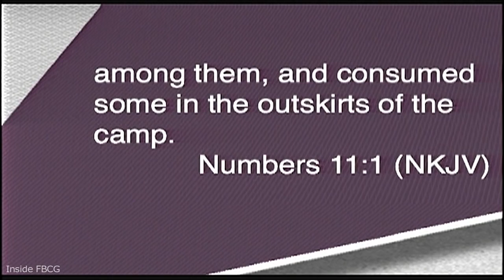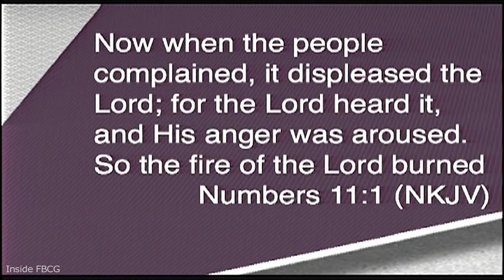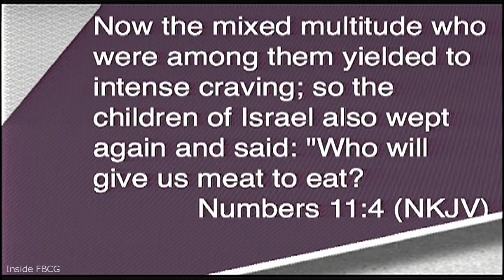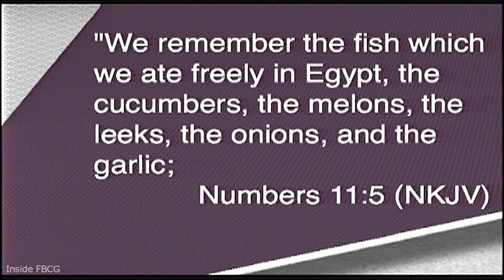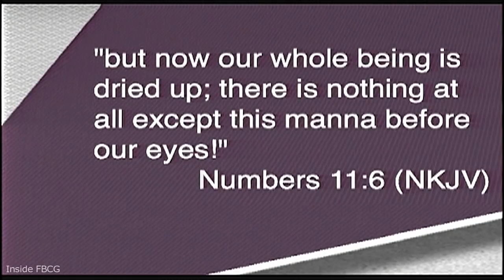Nothing But Manna Pastor John K Jenkins Sr Powerful word with Praise Break